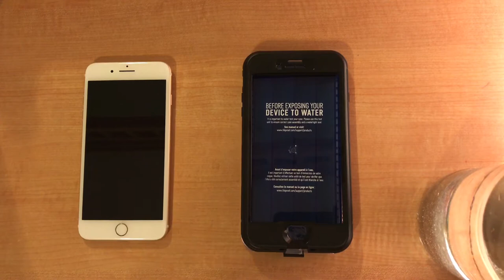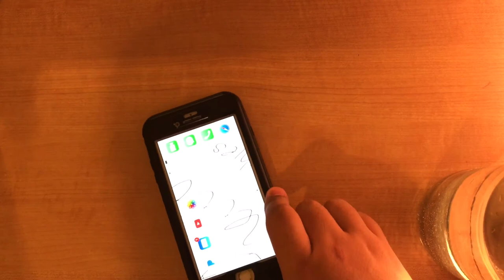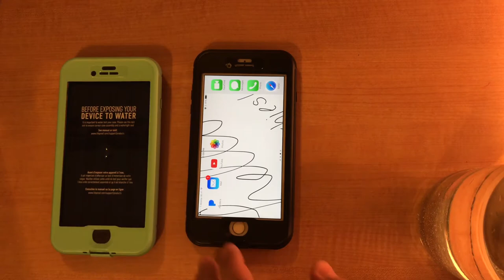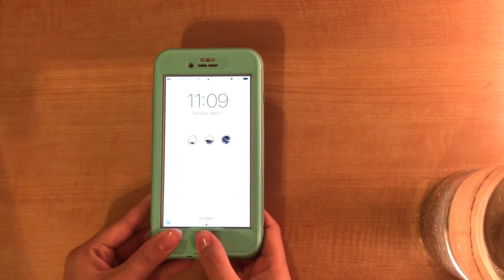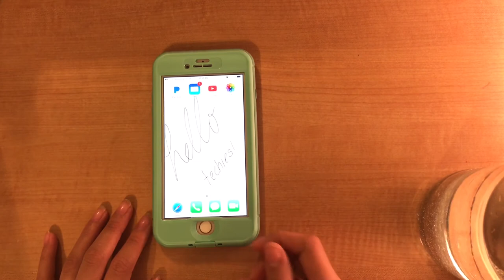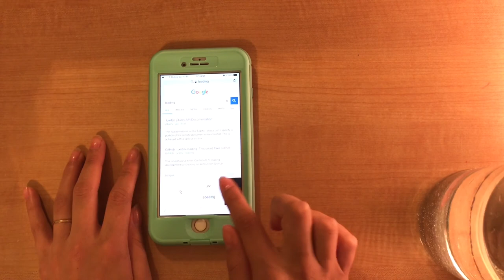Is This iPhone 7 Plus Case Worth It?